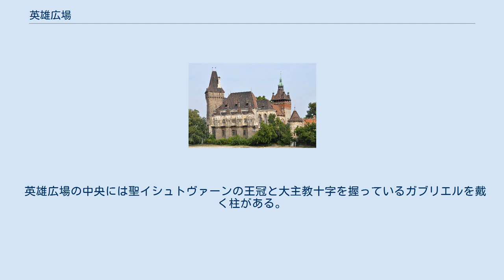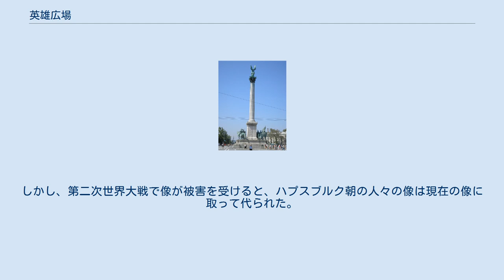英雄広場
英雄広場 ブダペスト地下鉄1号線のトンネルの出口、後ろに見えるのが英雄広場、1896年 英雄広場（えいゆうひろば、ハンガリー語: Hősök tere）は、ハンガリーのブダペストにある広場。
 アンドラーシ通りの突き当たりに位置しており、通りを臨むとセルビア大使館が見える。
また、ヴァーロシュリゲットの中にあり、広場の左側にはブダペスト西洋美術館が、右側にはブダペスト現代美術館が位置している。
また、ブダペストのドナウ河岸とブダ城地区およびアンドラーシ通りの一部として世界遺産に登録されている。
 地下にはブダペスト地下鉄1号線の英雄広場駅がある。
 英雄広場の中央には聖イシュトヴァーンの王冠と大主教十字を握っているガブリエルを戴く柱がある。
また、左右七つずつの像の建立場所があり、建設当初、九部族の英雄の像を右から作っていった。
当時のハンガリーはオーストリア＝ハンガリー帝国であったので、残りの五つの場所はハプスブルク朝の人々の像が建てられた。
しかし、第二次世界大戦で像が被害を受けると、ハプスブルク朝の人々の像は現在の像に取って代られた。
以下に像の置かれている人物名を列挙する。
 かつての像